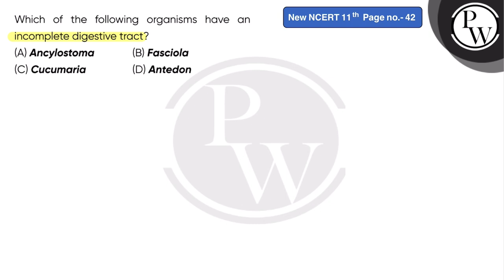Which of the following organisms have an incomplete digestive tract?....